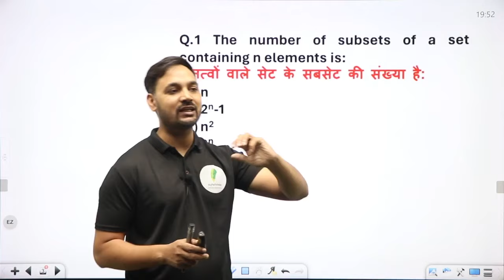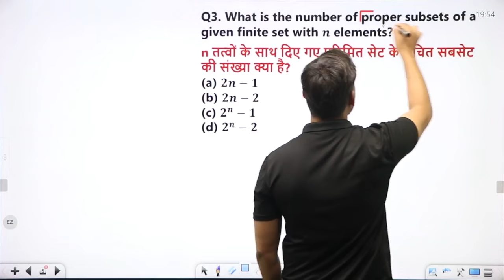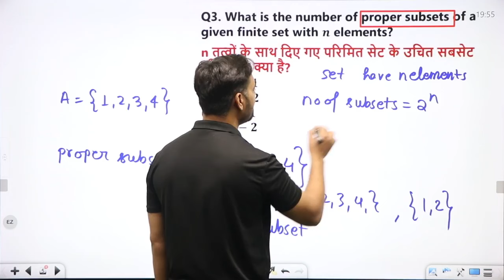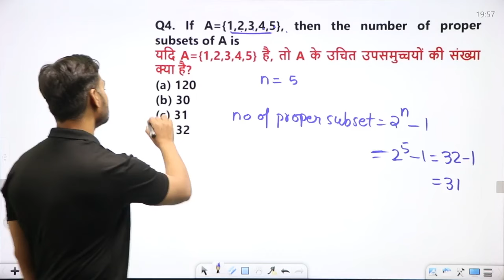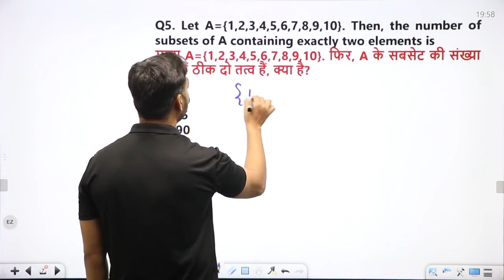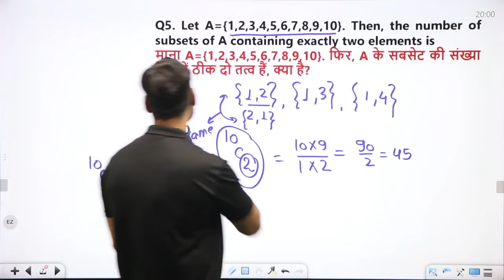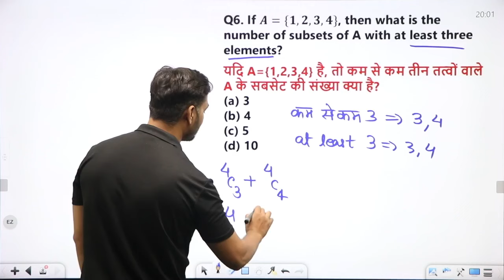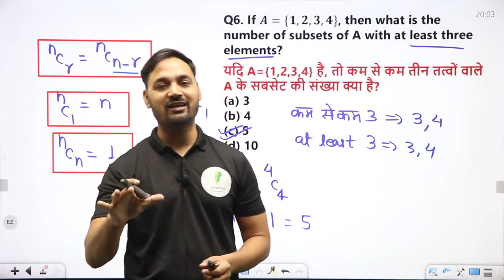Learn Subset In 10 Minutes: RRB Technician Grade 1 Classes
In this video you will learn how to find no of subsets for a given set and all the variation of questions also. You will learn what is proper subset and superset and also how to find number of proper subsets.

Welcome to Pathshala Railway Exams. We provide all kinds of educational videos for all Railway Exams like RRB ALP, Technician Grade 1, Technician Grade 3, Group D, NTPC, JE and RPF SI and Constable. We cover all the subjects of railway exams such as science, math, reasoning, gk/ga, basic science and engineering for rrb alp and all trades of alp exam like fitter, turner, machinist, electrician, heat engine, diesel mechanic, rac etc,